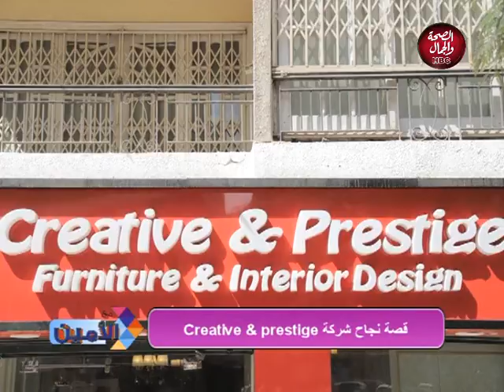مع الأمين | أهم مجالات الصناعة في مصر الان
تقديم | محمود الأمين
و في ضيافته | هشام شرف..المدير التنفيذي لشركة creative & prestige